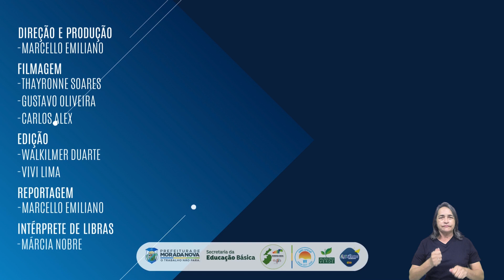PROFESSOR EDILSON SANTIAGO FALA DA BUSCA ATIVA ESCOLAR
Vídeo do Secretário da Educação, Ciência e Tecnologia de Morada Nova, Professor Edilson Santiago, falando da importância da matrícula e frequência escolar.